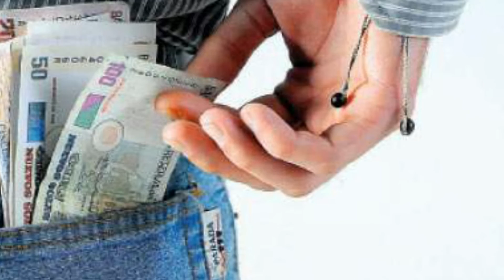Episodio 11 - Viaje a Empalado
Muchas novedades y una nueva fiesta !

Link mencionado en el video: